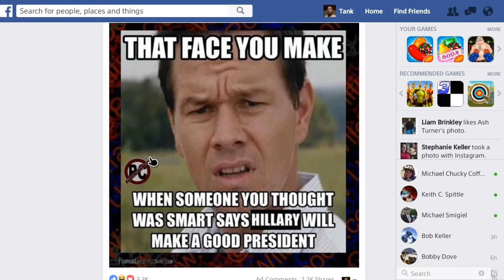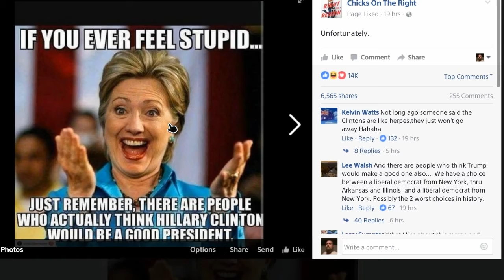Ravens Dominate Browns 28-7 Week 10 Thursday Night Football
The Baltimore Ravens beat the shit out of the Cleveland Browns in Week 10 of the 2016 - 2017 National Football League (NFL) Season on Thursday Night Football 28 - 07.